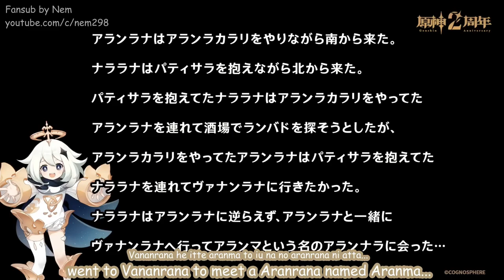Genshin 2nd anniversary cast interview - Koga Aoi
Happy new year~ and thank you for the commission

This channel and video are not monetized, because Youtube says: Channel uses someone else's content without making changes that add significant value.